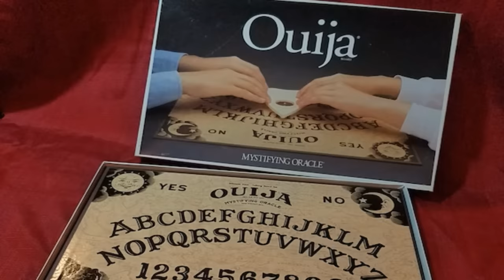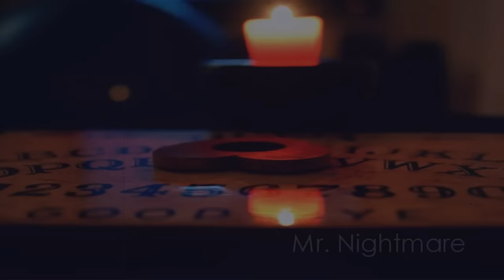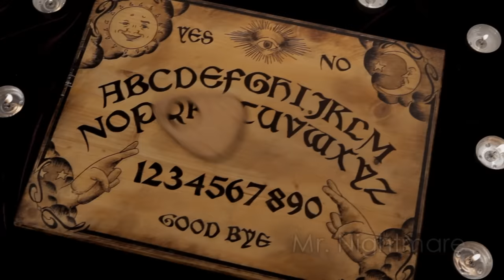3 Disturbing True Ouija Board Experiences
A lot of you have been requesting more Ouija Board horror stories since it's been so many years. These are three allegedly true horrific experiences viewers have had while using Ouija Boards.